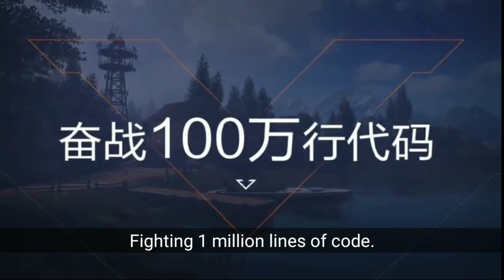DAWN AWAKENING | NEW LAST BETA TEST MARCH 25TH OFFICIAL TRAILER!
This Is The Latest Trailer Of The Game Dawn Awakening ...
Ini Adalah Trailer Terbaru Dari Game Dawn Awakening ...